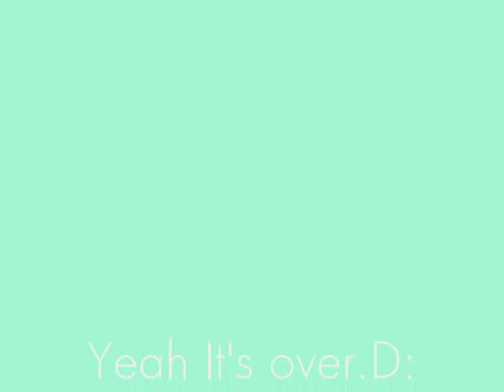Touhou Slideshow.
Ill add the description later.:D